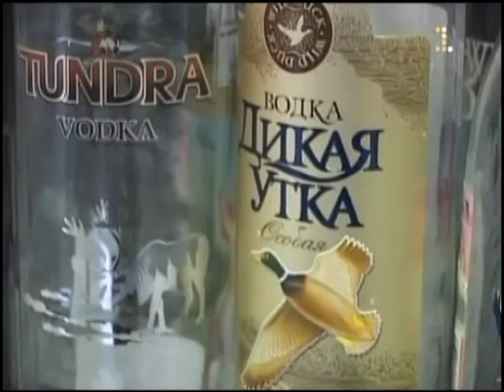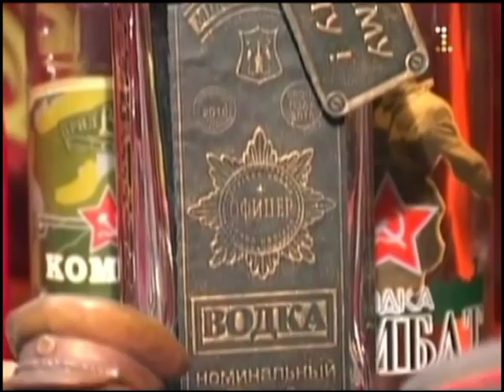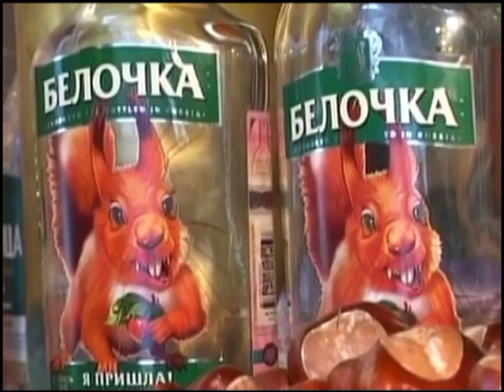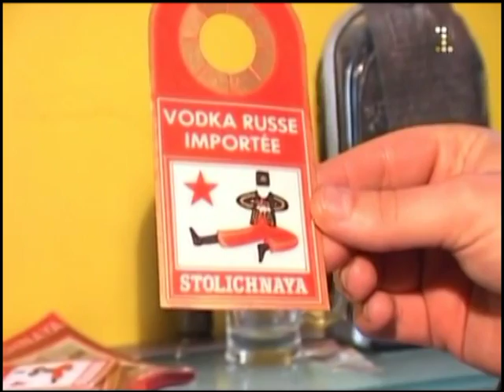Рижский музей водки (2013)